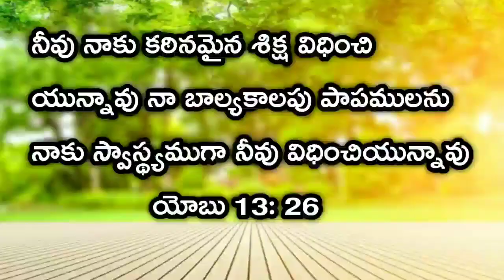December 27 || Daily promise || word of God